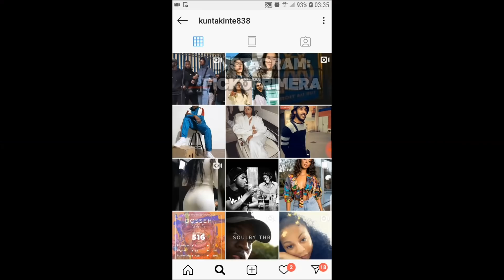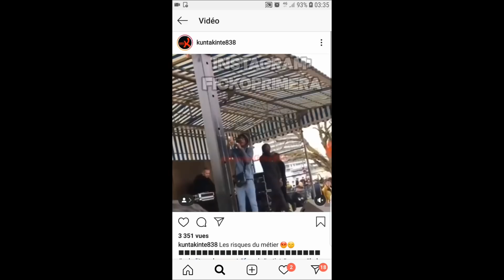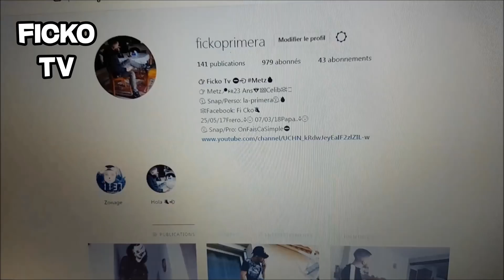KOBA LA D SE FAIT CR**CHER DESSUS EN CONCERT..